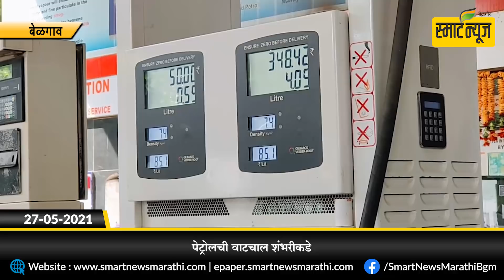स्मार्टन्यूज मराठीचे आजचे बुलेटीन दिनांक 27-05-2021 | SMART NEWS MARATHI TODAY'S BULLETIN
कोरोनाग्रस्तांचा आकडा पावणेतीन कोटीच्या जवळ

राजकीय वादळामुळे भाजप वर्तुळात खळबळ

पेट्रोलची वाटचाल शंभरीकडे

बाजारपेठेत वर्दळ... नागरिकांची तारांबळ

म. ए. समिती केंद्रातून 50 जण कोरोना मुक्त

शुक्रवार पेठ येथे ड्रेनेजचे पाणी रस्त्यावर

कारदगा येथे औषध फवारणी,कोरोनाची जनजागृती

मराठा समाजाकडून गरजूंना जीवनावश्यक वस्तूंचे वाटप

वाचाळवीर माजी लोकप्रतिनिधी सध्या काय करतात

उद्योजकांकडून मनपाला 20 ऑक्सिजन कॉन्सन्ट्रेटर्स

दहावीची परीक्षा रद्द करण्याची मागणी

खासगी हॉस्पिटल्सचा उपचाराचा दर एकच ठेवण्याची मागणी

भगवे वादळ युवक संघाकडून बेळगावकरांसाठी रक्तदान शिबिराचे आयोजन

सरकार कडून 13.54 लाख कोविशिल्ड डोसची खरेदी

खानापूरला जिल्हाधिकाऱ्यांची धावती भेट

‘आयपीएल स्पर्धा’ परदेशी खेळाडूंविना होणार?

धनखड हत्येप्रकरणी सुशीलला नाहक गोवल्याचा आरोप

पांघल, वरिंदर यांचा उपांत्य फेरीत प्रवेश

भारताच्या शेऊलीला रौप्यपदक

माजी मंत्री वीरकुमार पाटील यांना मातृशोक

जेष्ठ नेते गोपाळ दादा पाटील यांचे निधन

विभा विक्रांत टक्केकर यांचे निधन